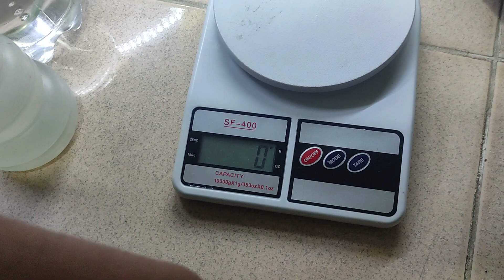Indoor Nursery Update 05-10-2024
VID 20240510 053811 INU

Location: B10 L9 Casa Asuncion(near Evergreen/Caloocan Sports complex)